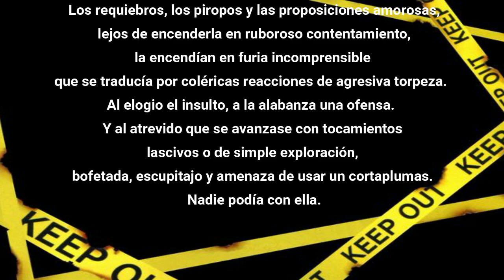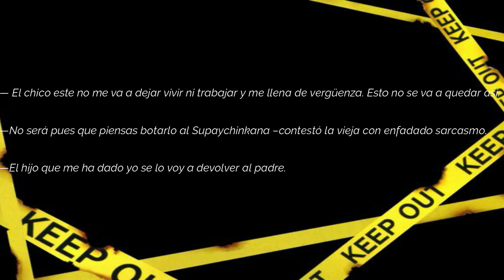CASO BOLIVIANO : La Cruel Martina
con cariño, Lui.